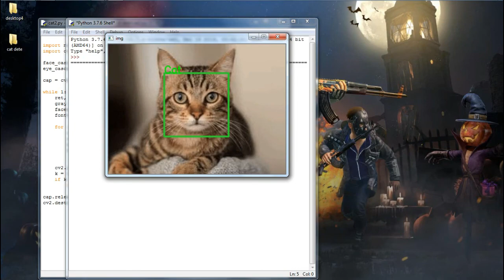Cat Face Detection | Python & opencv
More Keywords
programming languages
programming in c
programming courses
programming languages list
programming interview questions
programming hub
programming paradigms
programming courses in delhi
programming software
programming questions
programming quotes
programming simplified
programming challenges
programming language paradigms
programming logic
programming classes near me
programming in python
programming logic questions
programming assignment help
programming and problem solving with python
programming and data structures
programming aptitude test
programming app
programming arduino
programming algorithm
programming assistant
programming assignment linear regression
programming aptitude questions
programming array logic
programming assignment 3 quiz
programming a raspberry pi
programming analyst
programming and coding
programming arduino getting started with sketches
programming assignment logistic regression
programming approaches
programming and data structures pdf
programming and scripting languages
programming basics
programming books
programming buddy
programming blogs
programming background
programming basics pdf
programming basic concepts
programming by doing
programming best practices
programming beginner
programming basic questions
programming books for beginners
programming blockchain
programming basics python
programming bugs
programming best laptop
programming bootcamp india
programming books github
programming biz
programming basics java
programming club
programming concepts
programming competitions
programming classes in delhi
programming collective intelligence
programming code
programming calculator
programming concept questions
programming classes
programming competition in india
programming collective intelligence pdf
programming coaching in delhi
programming contest
programming calendar
programming constructs
programming contest calendar
programming data structures and algorithms using python
programming definition
programming data structures
programming development
programming design patterns
programming domains
programming discord
programming degree
programming data structures and algorithms nptel
programming development life cycle
programming definition computer
programming dictionary
programming device in plc
programming data types
programming documentation
programming desktop wallpaper
programming data structures and algorithms
programming design
programming diploma
programming design paradigm
programming environment
programming exercises
programming examples
programming embedded systems pdf
programming embedded systems
programming events in delhi
programming editor
programming embedded systems in c and c++
programming error
programming examples in python
programming examples in java
programming fundamentals using python
programming for dummies
programming for data science
programming facts
programming foundations with python
programming fonts
programming flowchart
programming funny quotes
programming for biologists
programming fundamentals in c
programming flight controller
programming for beginners pdf
programming from scratch
programming forums
programming for problem solving notes pdf
programming games
programming geek
programming gif
programming guide
programming games for kids
programming guidelines
programming geeksforgeeks
programming game ai by example
programming guru
programming gate questions
programming games for beginners
programming group whatsapp